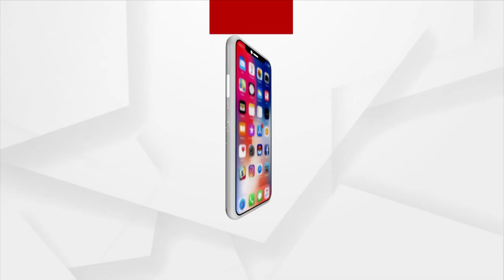Turkey Earthquake: Meet Romeo And Julie, NDRF's Canine Heroes Who Helped To Save 6 Yr Old Girl